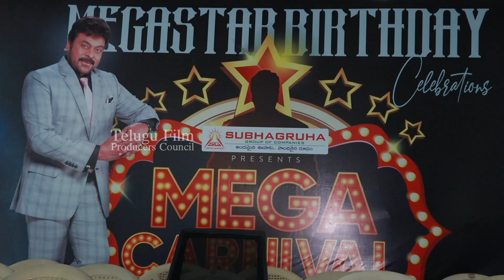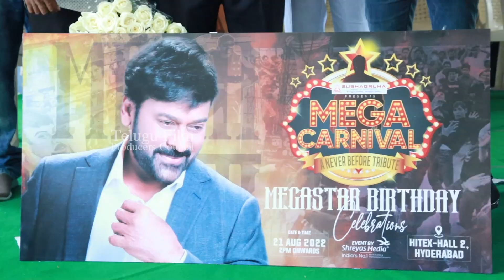Nagababu Press Meet | Grand Mega Carnival Event | Chiranjeevi Birthday - 2022 | TFPC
tfpc tollywoodnews entertainment Nagababu Press Meet | Grand Mega Carnival Event | Chiranjeevi Birthday - 2022 | TFPC